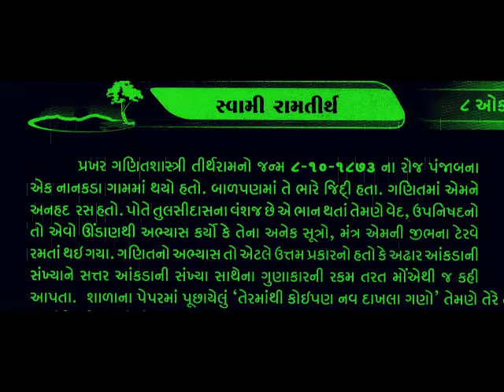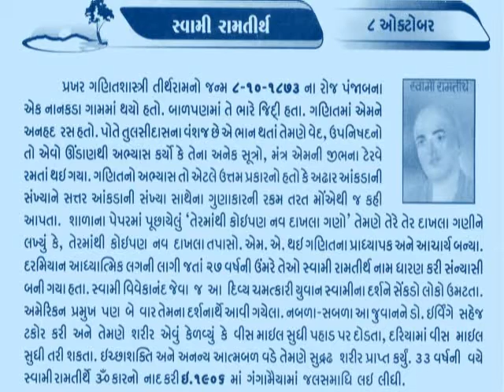8 October Swami Rama Tirtha स्वामी रामतीर्थ_આજનો દિનમહિમા V JOSHI, JUNAGADH@vasant teraiya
Swami Rama Tirtha (स्वामी रामतीर्थ 22 October 1873 – 27 October 1906), also known as Swami Ram, was an Indian teacher of the Hindu philosophy of Vedanta. He was among the first notable teachers of Hinduism to lecture in the United States, travelling there in 1902, preceded by Swami Vivekananda in 1893 and followed by Paramahansa Yogananda in 1920. During his American tours Swami Rama Tirtha spoke frequently on the concept of 'practical Vedanta' and education of Indian youth. He proposed bringing young Indians to American universities and helped establish scholarships for Indian students. Rama Tirtha was born to Pandit Hiranand Goswami on 22 October 1873 (Deepawali Vikram Samvat 1930) in the village of Muraliwala in the Gujranwala District of Punjab, Pakistan. His mother died when he was a few days old and he was raised by his elder brother Gossain Gurudas. After receiving a master's degree in mathematics from The Government College of Lahore he became professor of mathematics at Forman Christian College, Lahore.Indian Revolutionary Pandit Ram Prasad Bismil depicted the character of Swami Rama Tirtha in the poem Yuva Sannyasi.
Two of his disciples, S. Puran Singh and Narayana Swami, wrote biographies. Puran Singh's The Story of Swami Rama: The Poet Monk of the Punjab appeared in 1924 and was published in English as well as in Hindi. Narayana Swami's untitled account was published in 1935 as a part of Rama Tirtha's collected works.
Paramahansa Yogananda translated many of Rama Tirtha's poems from Bengali into English and put some of them to music: one, entitled "Marching Light", appeared in Yogananda's book Cosmic Chants, as "Swami Rama Tirtha's Song".
The Swami Rama Tirtha Mission Ashram is located at Kotal Gaon Rajpura, near Dehra Dun in Uttarakhand, India.
One of three campuses of Hemvati Nandan Bahuguna Garhwal Central University, situated at Badshahi Thaul, New Tehri, is known as the Swami Rama Tirtha Parisar(SRTC).
His sister's son H. W. L. Poonja became a noted Advaita teacher in Lucknow, while Hemant Goswami, his great-grandson, is a social activist based in Chandigarh._આજનો દિનમહિમા-માનવપુષ્પોની મહેક-